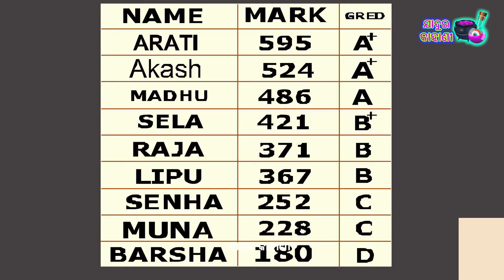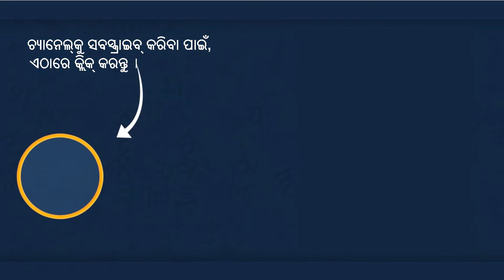ଗରିବ ର ପୁଅ | Odia Moral Story | Bedtime Stories | Odia Fairy Tales | Jadui Kahani Odia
Watch and Enjoy Our New Story: ଗରିବ ର ପୁଅ | Odia Moral Story | Bedtime Stories | Odia Fairy Tales | Jadui Kahani Odia

Hi friends

Here we produce animated videos, moral stories, fairy tales, jataka tales, and much more, all in Odia Language

S U B S C R I B E O U R C H A N N E L

Odia Stories ||  Odia Gapa || Cartoon in Odia || Motivational Story in Odia || Odia Kahani || Best Story in Odia || Odia Moral Stories || Odia Animated Story || Odia Animation